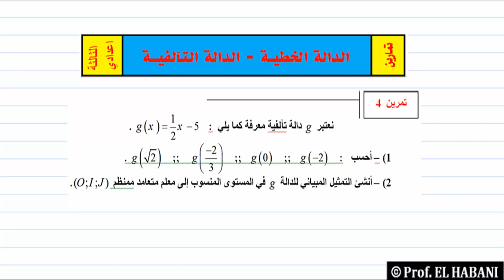د 13 تمرين 04 الدالة الخطية + التالفية التالتة اعدادي